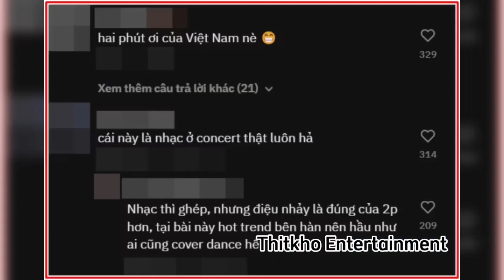Jennie và Lisa nhảy nhạc Việt trên sân khấu quốc tế: Hot hơn cả See tình!